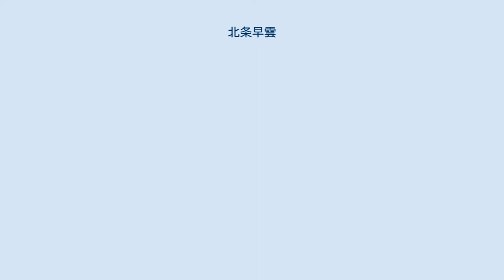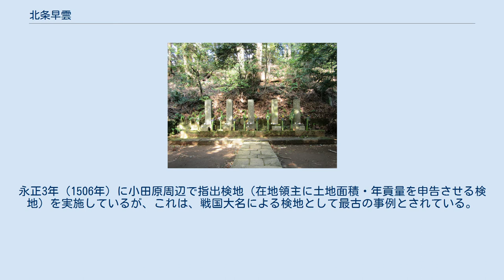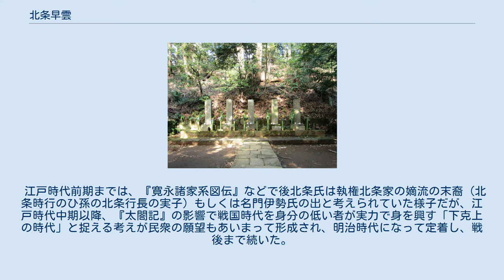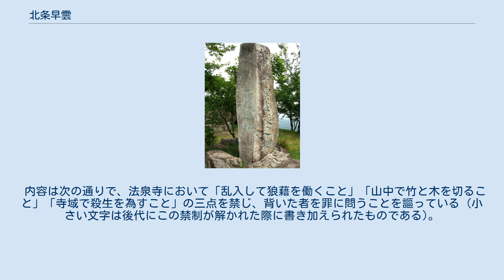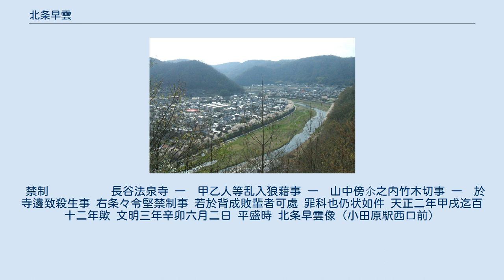北条早雲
北条 早雲（ほうじょう そううん）こと伊勢 宗瑞（いせ そうずい）は、室町時代中後期（戦国時代初期）の武将で、戦国大名となった後北条氏の祖・初代である。
早雲の代の時はまだ伊勢姓であった。
早雲は戦国大名の嚆矢であり、その活動は東国の戦国時代の端緒として歴史的意義がある。
 諱は長らく長氏（ながうじ）または氏茂（うじしげ）、氏盛（うじもり）などと伝えられてきたが、現在では盛時（もりとき）が定説となっている。
通称は新九郎（しんくろう）。
号は早雲庵宗瑞（そううんあんそうずい）。
生年は、長らく永享4年（1432年）が定説とされてきたが、近年新たに提唱された康正2年（1456年）説が定説となりつつある。
このため、死亡時の年齢も、従来は88歳となっていたが、現在では64歳とする説が有力となっている。
 伊勢姓から改称して北条姓を称したのは早雲の死後、嫡男・氏綱の代からであり、早雲自身は北条早雲と名乗ったことはなく伊勢新九郎や伊勢宗瑞などであったが、一般に北条早雲の名で知られている。
なお本項での呼称は、便宜上「北条早雲」で統一する。
 伊勢盛時の出身地とされる岡山県井原市 「北条早雲生誕の地」碑（岡山県井原市神代町の高越城址） 一介の素浪人から戦国大名にのし上がった下剋上の典型とする説が近代になって風聞され、通説とされてきた。
しかし、近年の研究では室町幕府の政所執事を務めた伊勢氏を出自とする考えが主流である。
1950年代に発表された藤井論文以降、伊勢氏のうちで備中国に居住した支流で、備中荏原荘（現井原市）で生まれたという説が有力となり、その後の資料検証によって荏原荘の半分を領する領主（300貫といわれる）であることがほぼ確定した。
 幕府申次衆の書状と駿河国関連の書状を照らし合わせたところ、記載された史料の「伊勢新九郎盛時」なる人物が同一である事も決め手となった。
従来の説は文献の解釈の違いによるところが大きく、さらに「備中伊勢氏」説は史料が最も豊富で多岐にわたる事も出自解明に寄与した。
 近年の研究で早雲の父・伊勢盛定が幕府政所執事伊勢貞親と共に8代将軍足利義政の申次衆として重要な位置にいた事も明らかになってきている。
早雲は伊勢盛定と京都伊勢氏当主で政所執事の伊勢貞国の娘との間に生まれており、決して身分の低い素浪人ではない。
 早雲は盛定の所領、備中荏原荘で生まれ、若い頃はここに居住したと考えられる。
荏原荘には文明3年（1471年）付けの「平盛時」の署名の禁制が残されている（ただし、花押が後のものとは異なる）。
井原市神代町の高越城址には「北条早雲生誕の地」碑が建てられている。
備中からは大道寺氏、内藤氏、笠原氏など後北条氏の家臣が出ている。
 応仁元年（1467年）に応仁の乱が起こり、駿河守護今川義忠が上洛して東軍に加わった。
義忠はしばしば伊勢貞親を訪れており、その申次を早雲の父盛定が務めている。
その縁で早雲の姉（または妹）の北川殿が義忠と結婚したと考えられる。
早雲が素浪人とされていた頃は北川殿は側室であろうとされていたが、備中伊勢氏は今川氏と家格において遜色なく、近年では正室であると見られている。
文明5年（1473年）に北川殿は嫡男龍王丸（後の今川氏親）を生んだ。
 なお、伊勢氏との関係について、寛正6年（1466年）に発生した遠江今川氏の所領没収問題を巡って、貞親の実弟である伊勢貞藤が所領の没収と御料所化推進の中心的存在であり、この処分に反発する今川義忠・伊勢盛定の対立構図が生まれている事が注目される。
また、貞藤は細川勝元と対立して応仁の乱では西軍に属している。
かつては、早雲の出自の有力説の1つに貞藤の子とする説（後述）があったが、これらの事実とその後の早雲の経歴を考慮すると、この説が成立しがたい事になる。
 京都で早雲は将軍義政の弟の義視に仕えたとされるが、近年有力視される康正2年（1456年）生まれとすると、義視が将軍後継者と擬されていた時期（1464年 - 1467年）には10歳前後で幼すぎ、応仁元年（1467年）以降、義視は西軍に走っている。
 「伊勢新九郎盛時」の名は文明13年（1481年）から文書に現れる。
文明15年（1483年）に9代将軍足利義尚の申次衆に任命されている。
長享元年（1487年）奉公衆となる。
 京で幕府に出仕している間、早雲は建仁寺と大徳寺で禅を学んでいる。
 文明8年（14...